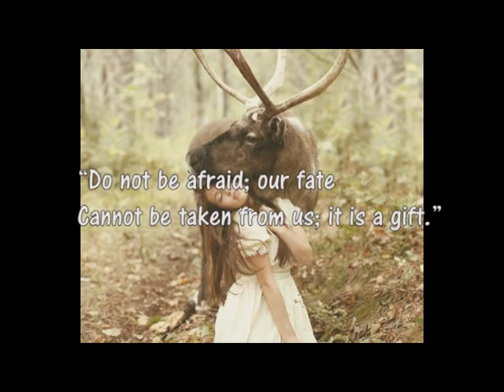Back Lane Freestyle '07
The Back Lane, Fethard, Hallowe'en, 2007.

Dha Rat snapped out of a seizure he was experiencing for almost 30 minutes on the stroke of midnight and began freestyling. Claiming he was 'possessed by the Czar of Fethard', he bellowed demonic verses into the night's sky and didn't stop until four hours had passed.

Fethard producer 'Tha Professa' cut almost 7,000 lines from the recording and assembled what was left into a video based on a nightmare experienced by the producer.

A local man murdered his entire family after listening to the song. Neighbours commented on five loud thuds, followed by maniacal cackling coming from the man's home in Woodvale Walk. The following morning, the house was razed to the ground, the man lay naked on the mound of ash howling to 'be released'.